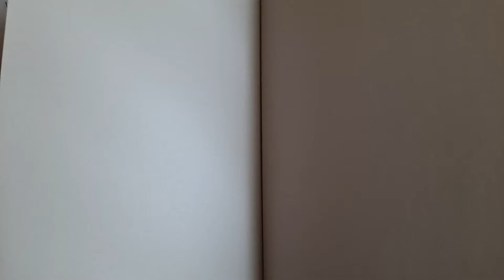탐구하는 교육자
그녀는 탐구하는 교육자입니다.